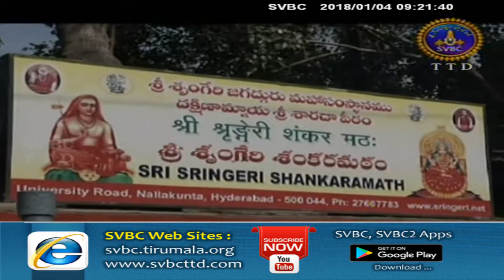Adhyatmika Viseshalu | 9 Am | 04-01-18 | SVBC TTD